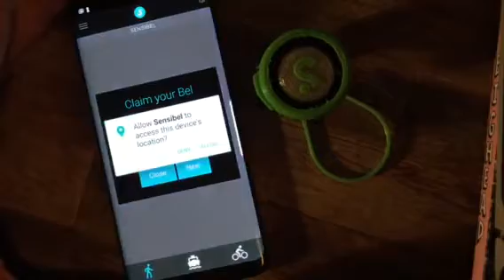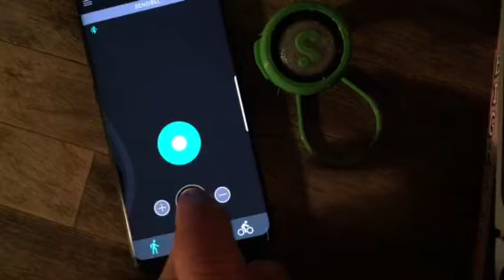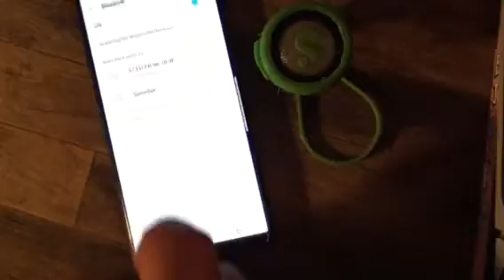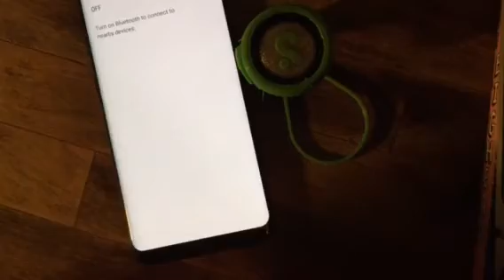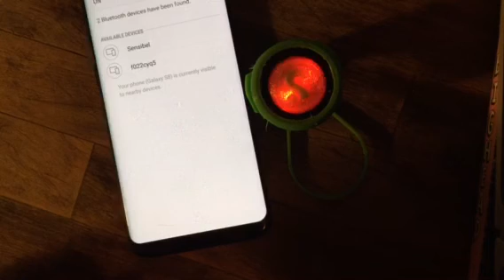Sensibel 2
Ble